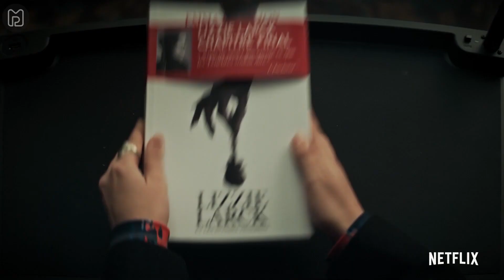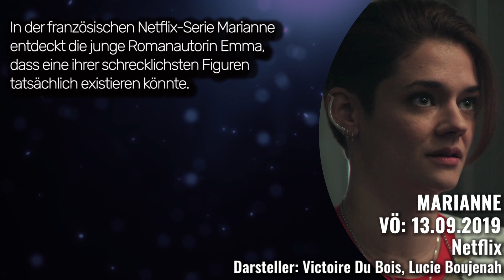MARIANNE Trailer Staffel 1 Deutsch German (2019) Netflix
Marianne Staffel 1 Trailer German Deutsch (Frankreich 2019, OT: Marianne)

In der französischen Netflix-Serie Marianne entdeckt die junge Romanautorin Emma, dass eine ihrer schrecklichsten Figuren tatsächlich existieren könnte.